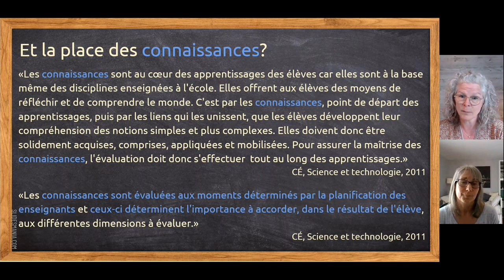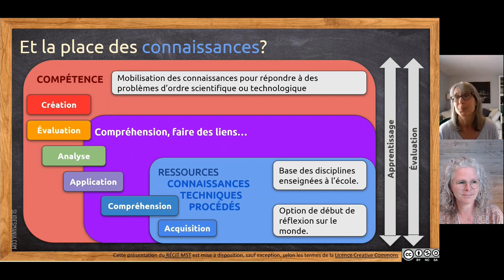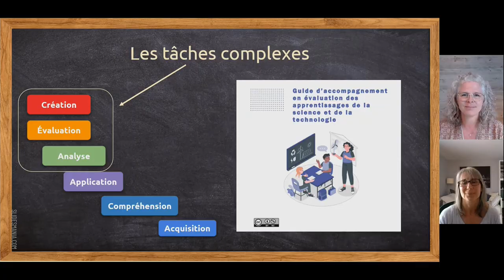A+EAST - Connaissances vs compétences et tâches complexes